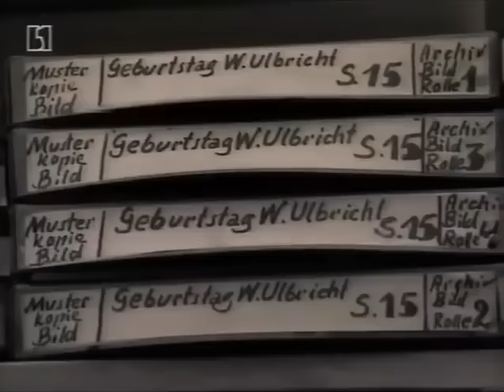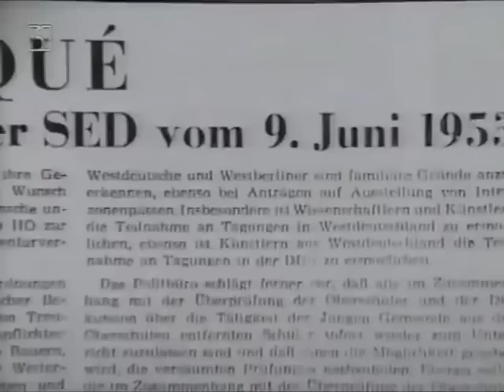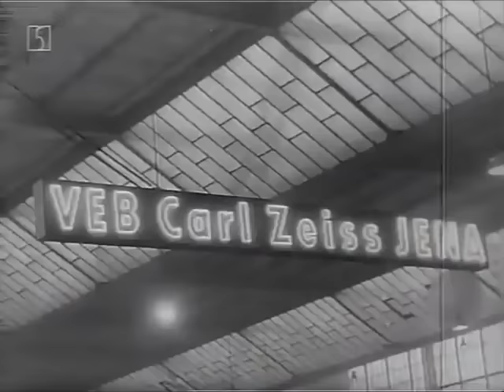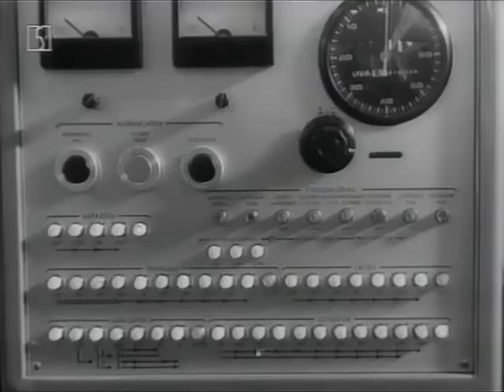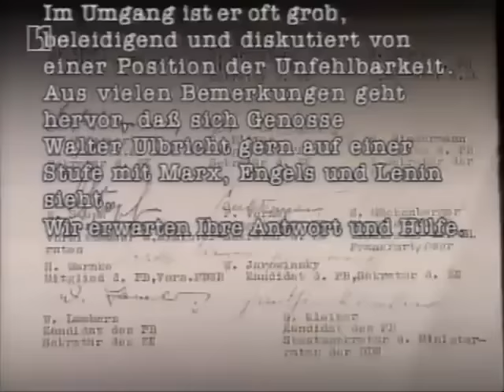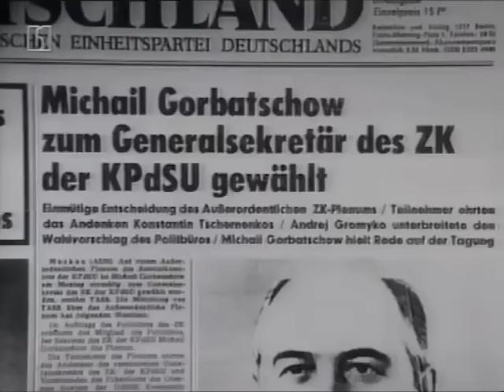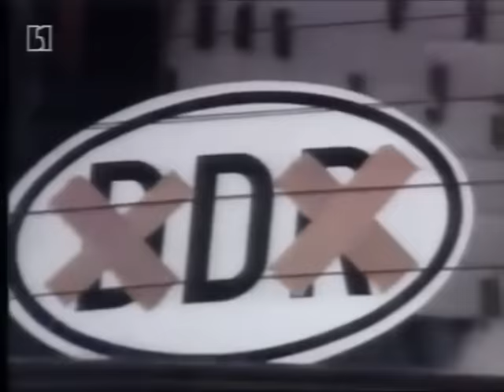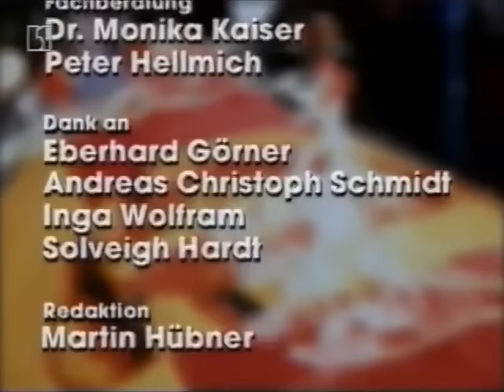Die Sekretäre - Walter Ulbricht und Erich Honecker [DOKU]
Die Dokumentation von 1999 erzählt vom Aufstieg und Fall der zwei einflussreichsten Protagonisten der DDR-Politik. Nacheinander, über einen langen Zeitraum auch gemeinsam, bestimmten Ulbricht und Honecker den Kurs der DDR, ohne freilich jemals aus dem Satelliten-Dasein zum großen Bruder in Moskau herauszukommen.

Der Film sucht nach den Zäsuren und Knackpunkten im Machtpoker zwischen Ulbricht und Honecker.